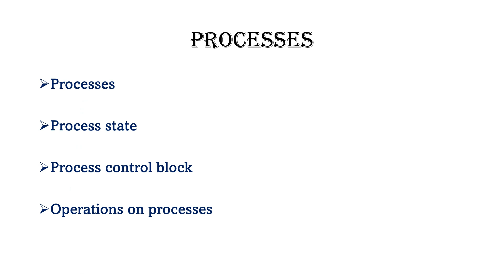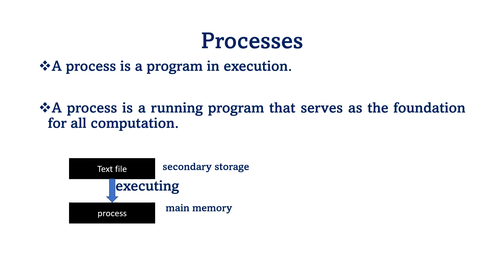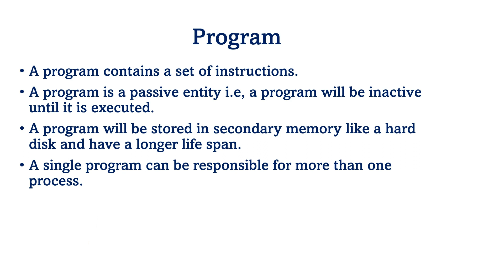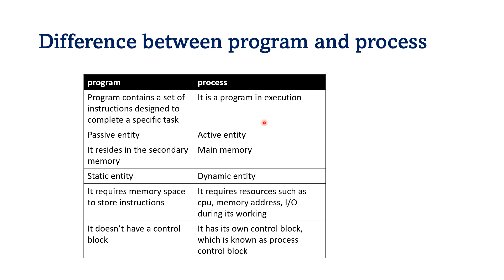HSST COMPUTER SCIENCE|OPERATING SYSTEM|PROCESS|PROGRAM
OPERATING SYSTEM
WHAT IS PROCESS
DIFFERENCE BETWEEN PROCESS AND PROGRAM